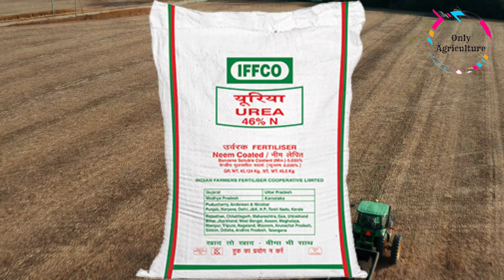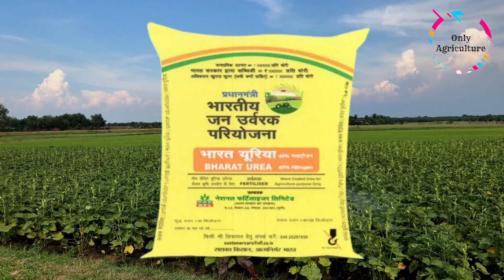ਹੁਣ ਭਾਰਤ ਸਰਕਾਰ ਲਿਆਈ -ਇਕ ਰਾਸ਼ਟਰ ਇਕ ਖਾਦ ਨੀਤੀ एक भारत एक उर्वरक निति One Nation One Fertilizer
Pardhan Mantri Bhartiya Jan Urvark Pariyojna